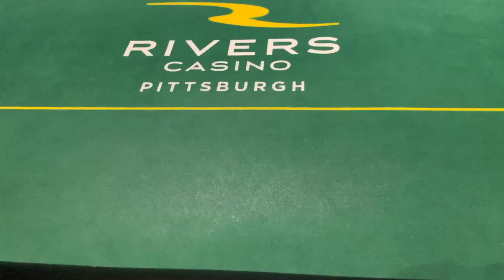Cash Poker Vlog Rivers Casino Pittsburgh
Trip to Pittsburgh for work and we had to try out the Rivers Casino Poker Game.

Iphone 12 Pro
DJI Drone
Iphone Tripod
Tumi Sling
Mophie Charger

Address for your Lovely letters :
Tony G
1003 N Kresson st